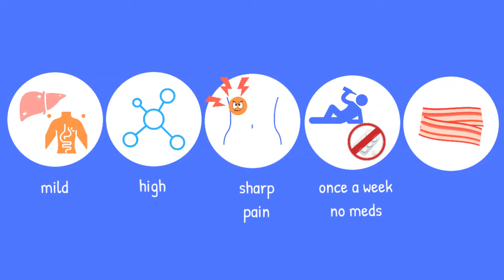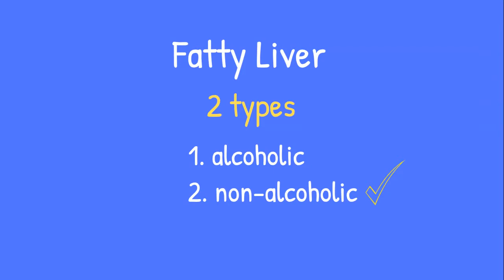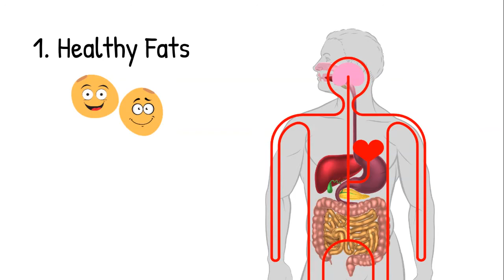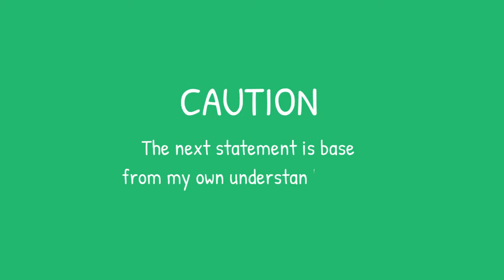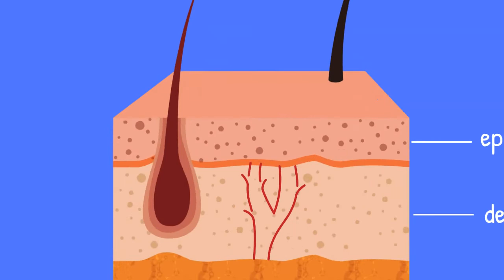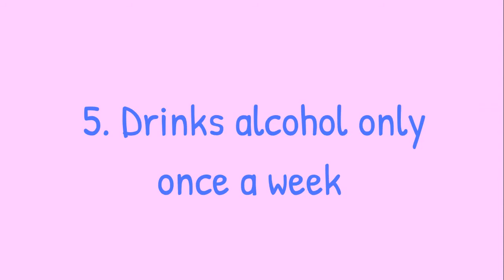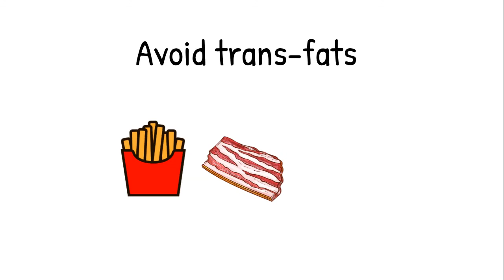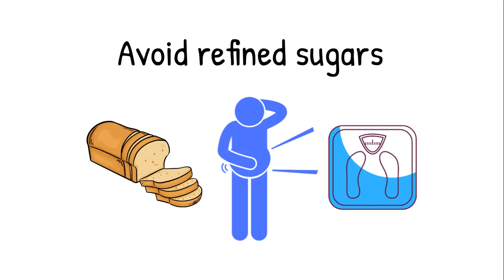Itching without Rash: How to Find the Root Cause (2 Easy Steps)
In this video, I explained Jeff's case about his extreme itching without rash.
I included his signs and symptoms and diagnostic tests.
I tried to explain the root cause of his disease by showing anatomy & physiology and pathophysiology. I mentioned liver and skin.

At the end of the video, I show the remedies according to his case.

Book Reference:
Essentials of Anatomy and Physiology by Seeley, Stephens & Tate
Pathophysiology Concepts of Altered Health States 6th Edition by Carol Mattson Porth
Natural Remedies Encyclopedia 4th Edition by Vance Ferrell, Edgar E. Archbold, M.D

Website Reference:
The liver is rich in sensory nerves

Fatty liver - Liver are replaced with fat.

Follow me on Quora to know more about digestive problems: 😊